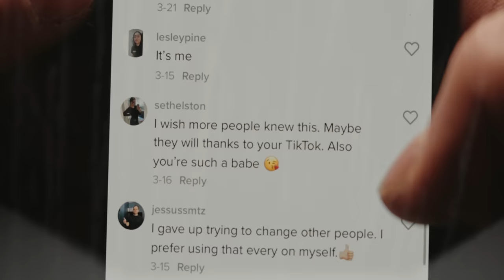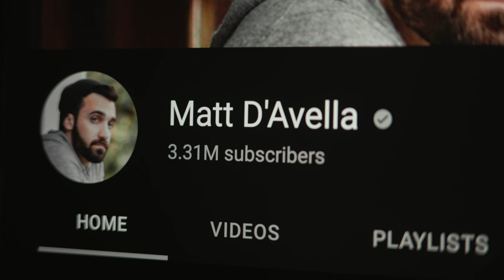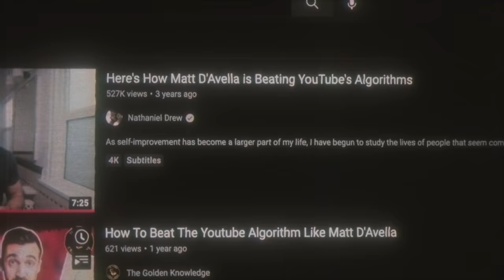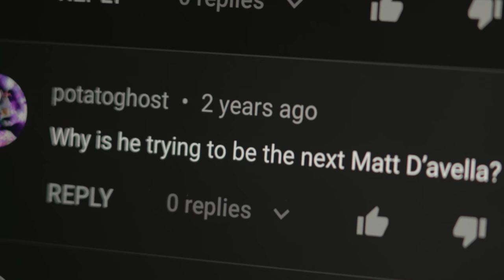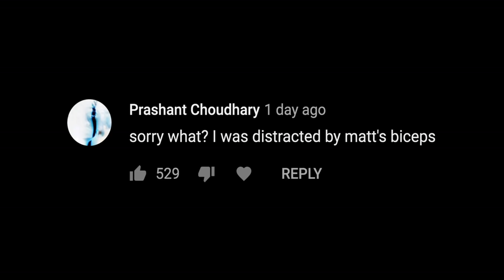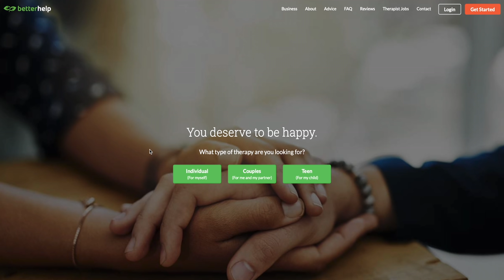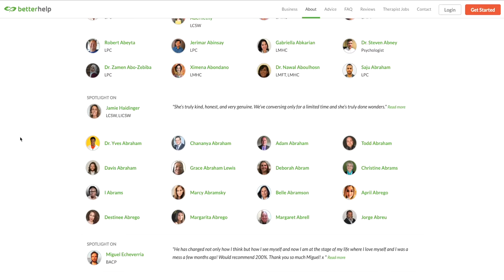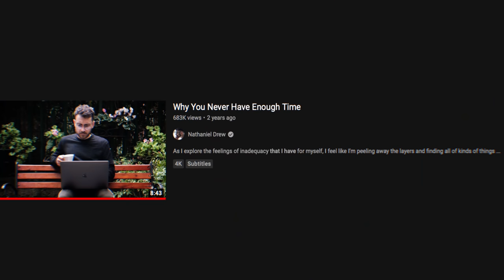I Can't Stand Matt D'Avella